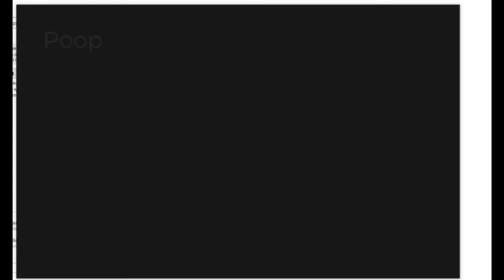"Poop" | A Film By Ray Sullivan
Witness the first trailer by master story-teller Raymond Joseph Sullivan III. A film of passion. A Film of intrigue. A film of timeless love. Enjoy the first trailer for...Poop.